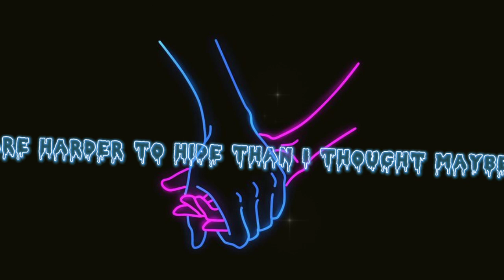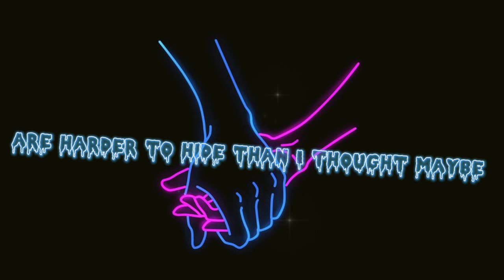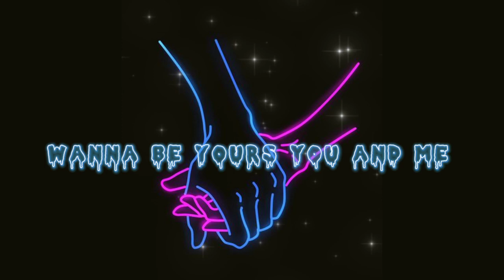I WANNA BE YOURS...🎶